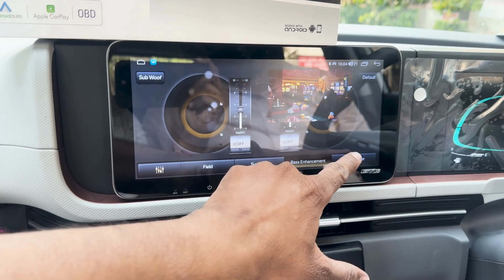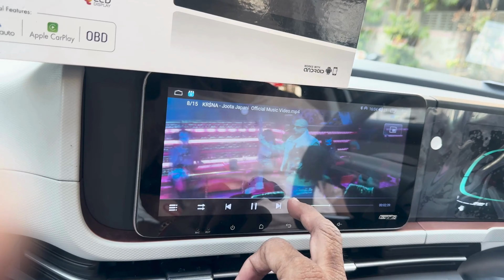Transform Your Driving Experience: GT10 Android Player Installed in Hyundai Creta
Take your Hyundai Creta to the next level with the GT10 Android Car Player. This powerful system boasts a suite of features designed to enhance your in-car experience, including:

4GB RAM for Smooth Performance: Ensure a lag-free experience while using apps, navigation, and other features.
32GB Memory: Store all your favorite music, movies, and apps without running out of space.
Octa-Core Processor: Experience seamless multitasking and enjoy a responsive interface.
High-Resolution Display: Immerse yourself in vivid colors and sharp visuals on the 1280 x 720 resolution display.
Live TV: Watch your favorite channels on the go (subscription required).
HiFi Sound System: Experience crystal-clear audio and an immersive listening experience.
Multi-Touch Screen: Enjoy an intuitive touchscreen interface for easy control.
Phone Support: Make and receive calls hands-free using Bluetooth connectivity.
Offline Navigation: Never get lost again with offline maps.
Apple CarPlay: Connect your iPhone for a seamless CarPlay experience (for iPhone users only).
The video will also cover the installation process of the GT10 Android Player in a Hyundai Creta.  This way, you can see if you can install it yourself or  take your car to a professional.

GT10 is a professional car DVD GPS manufacturer in India, which covers an area of 500 square meters and employs 50 people. With 10+ years of experience in design, manufacture, marketing, and customer service.